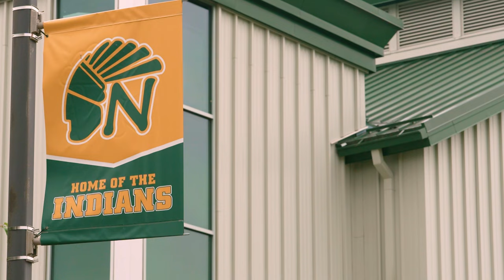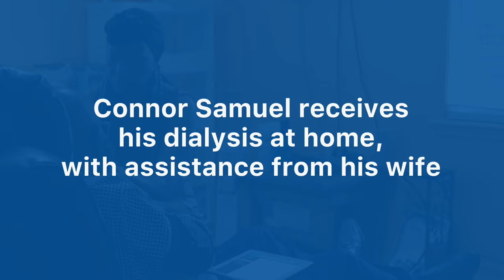Flexibility with Home Dialysis – Connor’s Story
Home kidney dialysis offered Connor Samuel the opportunity to take care of his health – with assistance from his wife, Jacqueline – and continue teaching at the local high school. The CMS Innovation Center runs pilot programs that promote dialysis from the comfort of home, so that patients can have their treatment on their own schedule, rather than having to spend hours at a dialysis center during time they would normally be at work.